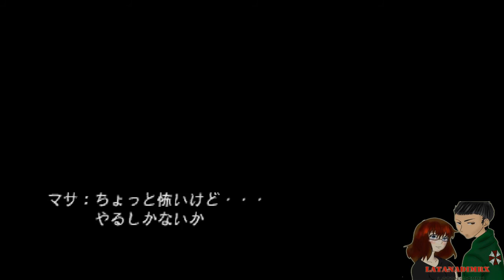Twilight Syndrome: Saikai (トワイライトシンドローム 再会) (Chapter 4) [HD]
Player:Chiara

[Chapter 4]

For far too long this game has been denied its due. The Twilight Syndrome series was started by Human (creators of the Clock Tower series) in the mid nineties. By my count there have been six Syndrome titles, but Saikai is the best and the only one worth importing. The others are plagued with heavy text and have serious pacing issues. I do not know a lot of Japanese beyond yes and no, so the true story of this game is a bit of a mystery to me. But I can keep track of names and read images and emotion well enough to get a lot of enjoyment out of this game.

A group of teenagers in a boarding school meddle with the supernatural and are gifted with the Twilight Syndrome, the ability to hear and see the dead. From this point your group is sent off to solve a variety of ghostly matters in a series of chapters. As an added bonus there is an exploration mode, which I think is the best part of the game. It allows Yuuri, the main character, to check out the dark corners of her school at night and get important clues for the main adventures. Armed with a camera, the best plan is to wander around until you find spirits willing to speak, then snap some pictures of the area. After you are done exploring you can develop your film and get some kick ass ghost pictures.

[Game]
Twilight Syndrome Saikai is an Adventure game, developed by Vaill and published by Spike, which was released in Japan in 2000.